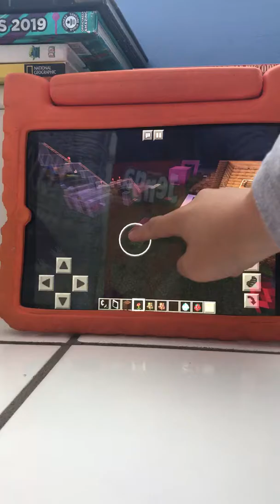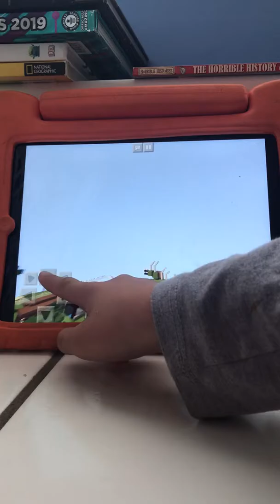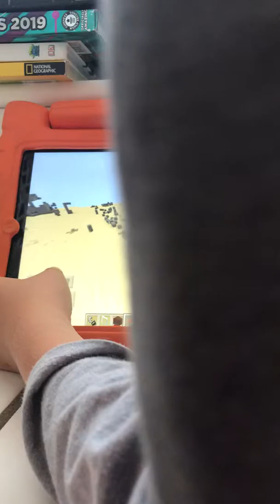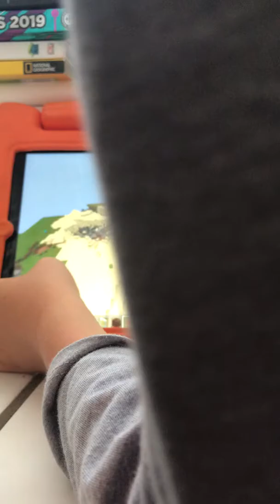MinEcrafT # 8 ! my biggest world ! ( paradise tour ! )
Hey guys next silly video next than tabs! I could show you so much more in this world like the monster with a robotic moment so it keep s going without you havin, to do anything! And by the way it wasn’t a tree behind the river it was a portal ( sorry!🥺😤) and I know I spend Minecraft wrong (the main entertainment is from 1.07 to 7.07 which is when the basically ends bi!🤩